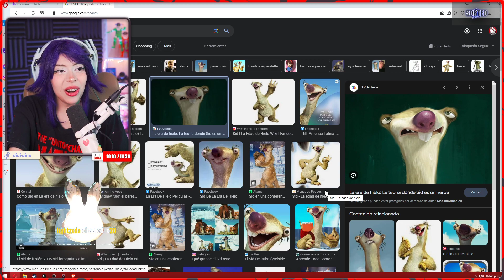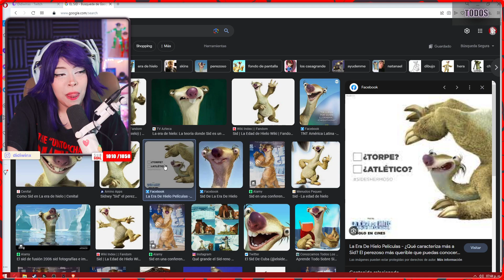El ABRAHAHAM y DIDI se BURLAN de su ALTER ANIMADO 😂 (La CHICA ANIME)